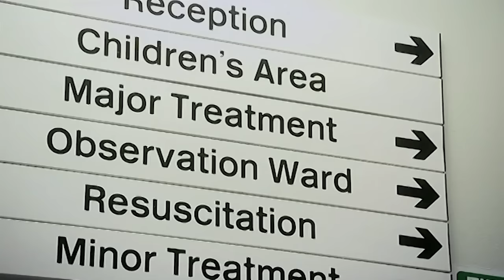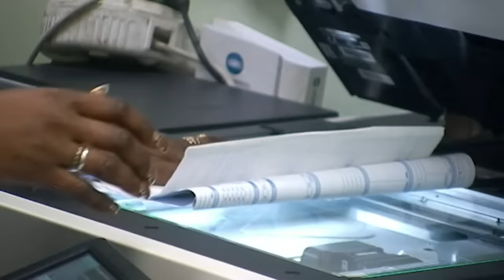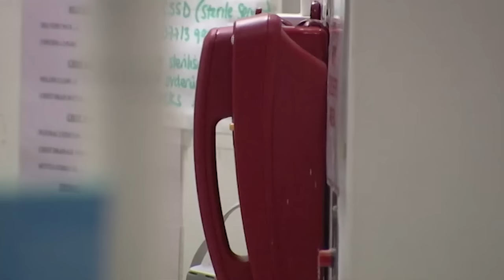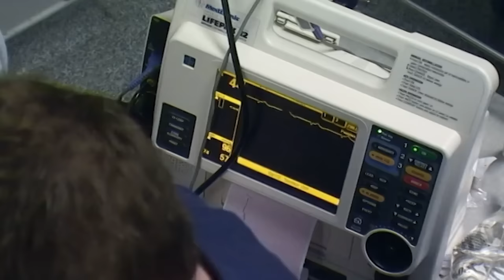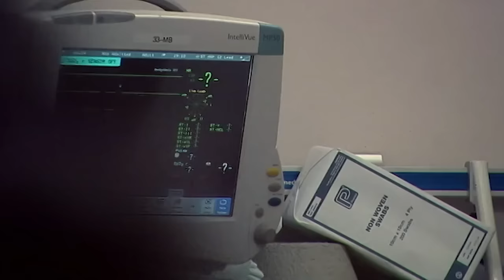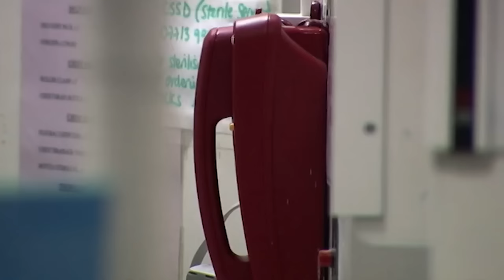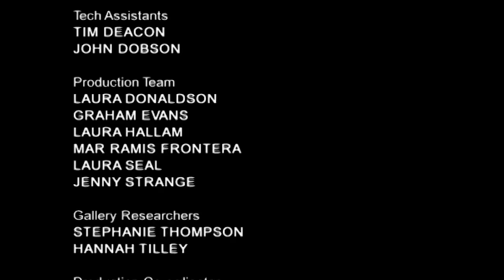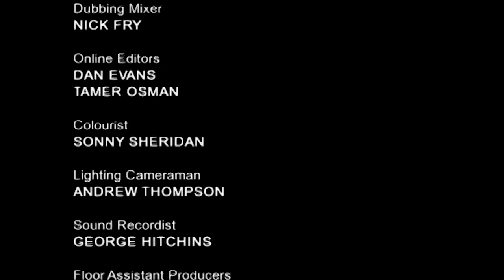Medical Emergencies: True Stories from the Frontlines of Care | Full Episode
Get an inside look at the fast-paced world of emergency medicine in this reality TV show. Follow the lives of medical professionals as they navigate the highs and lows of their jobs, from dealing with challenging patients to managing the chaos of a busy A&E. This show is a must-see for anyone interested in human interest stories and real-life medical dramas.

The `red phone' from the ambulance service rings, signalling the imminent arrival of a seriously-ill patient. Thirty-one-year-old Brendan has had a head-on collision between his motorbike and a car, `bulls-eyeing' the windscreen.